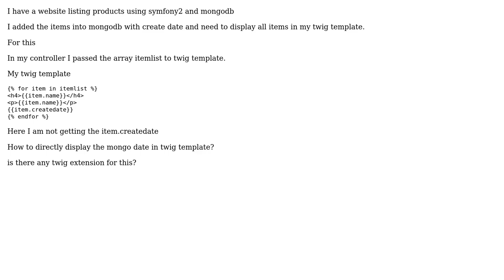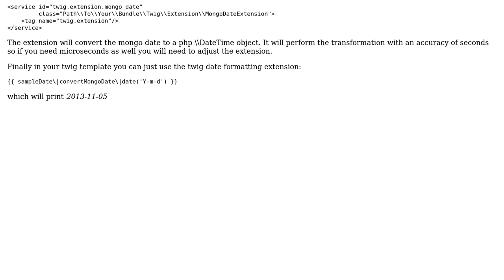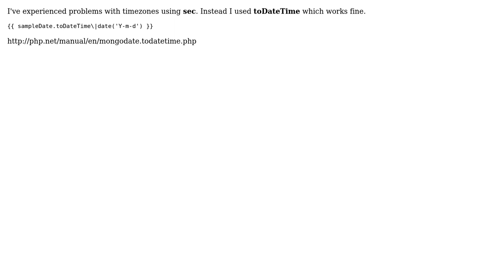How to display mongodb date in symfony2 twig template? (4 Solutions!!)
How to display mongodb date in symfony2 twig template?

With thanks & praise to God, and with thanks to the many people who have made this project possible! | Content (except music & images) licensed under CC BY-SA | Music | Images & others | With thanks to user webDEVILopers user user3873619 user sebbo user Lal Mohan user Kaliseo and the Stack Exchange Network Trademarks are property of their respective owners. You are responsible for your own actions.